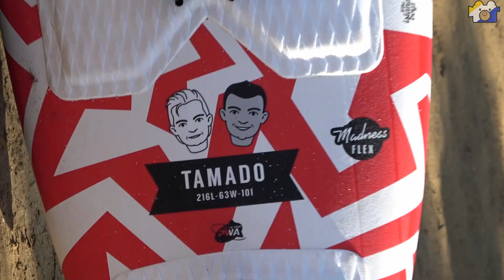island session Part 265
Bonaire Lac 23.Dec.2022 Kuma Movie Bonaire